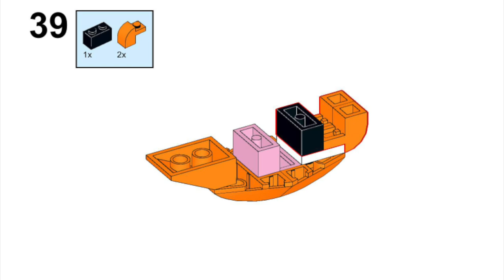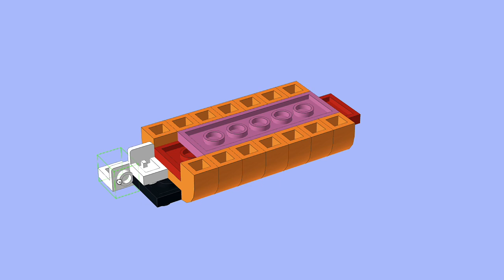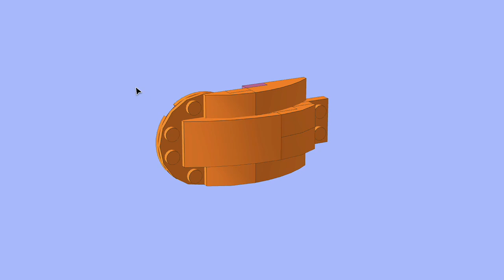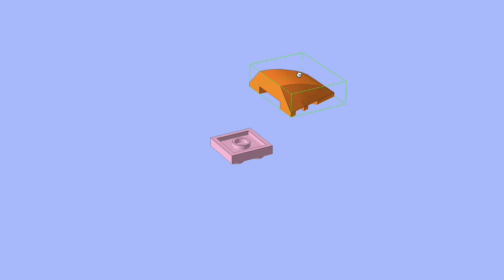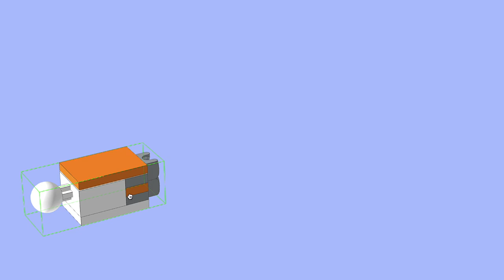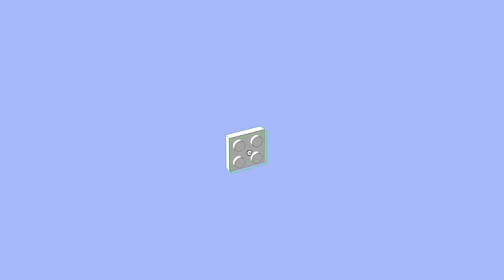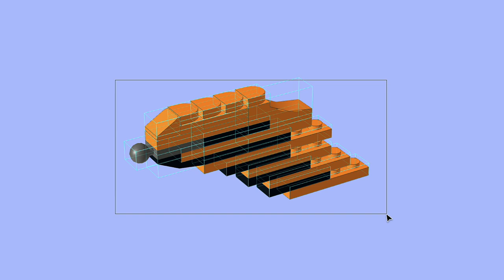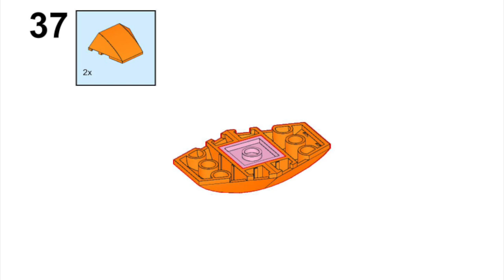Goldfish LEGO 31129 Digital Build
So here’s the Goldfish Build from Part 2 in my Lego 31129 Majestic Tiger series. There are SEVEN original MOC alternates of the LEGO 31129 Majestic Tiger set in this series. This means you’ll need just ONE LEGO 31129 sets if you want to build one of these MOCs.

The seven MOCs in the series are The Stingray, The Duck-Billed Platypus, The Murder Hornet, The Fire Salamander, The Toucan, The Goldfish and the Hangry Piranha!

In this video I present the digital build of the MOC Goldfish. You will find the Hangry Piranha build in the Part 2 intro video.
There are separate videos for each of the other digital builds.